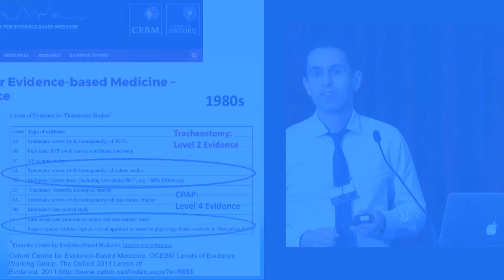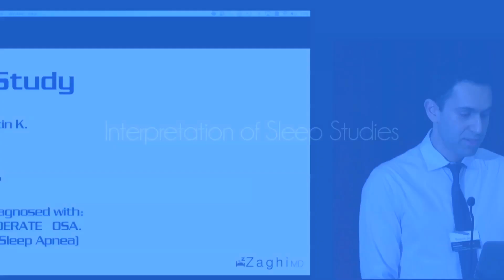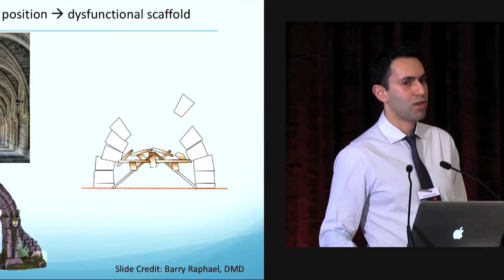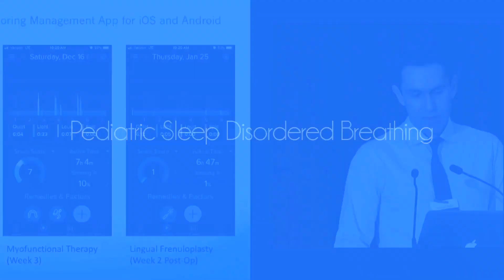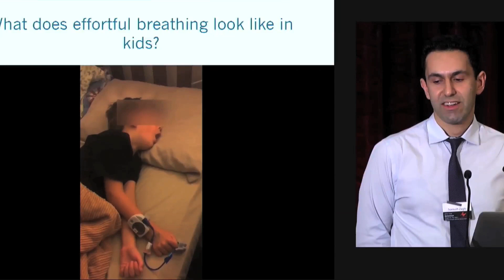Pediatric and Adult Sleep Medicine - Key Takeaways with Dr. Soroush Zaghi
Sleep and Breathing are two of the most important functions of the Body. At The Breathe Institute we are focused on the precision diagnosis, effective treatment and critical research related to Pediatric and Adult Sleep Disordered Breathing, airway issues, and developmental health. We have been so humbled by the incredible demand for us to bring our protocols and findings to practitioners and institutions worldwide. In this video , we've compiled some highlights from Dr. Soroush Zaghi's lectures on Sleep medicine. To learn when we are coming to your region, check out

If we don't ave a course scheduled in your area but you are interested in hosting one or helping facilitate the sharing of knowledge and the revolutionizing of the standard of care in sleep medicine, don;'t hesitate to reach out!